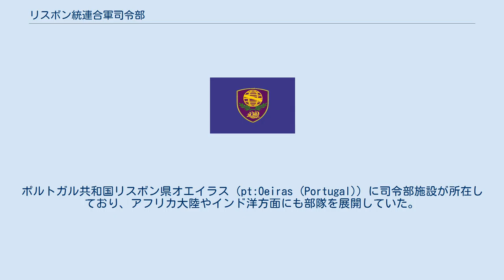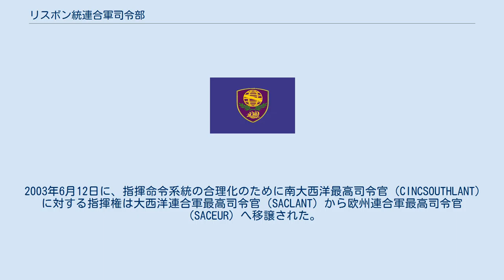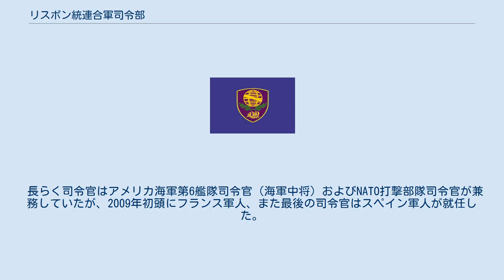リスボン統連合軍司令部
リスボン統連合軍司令部（リスボンとうれんごうぐんしれいぶ、英語：Allied Joint Force Command Lisbon、略称：JFC-Lisbon）は、かつてあった北大西洋条約機構の軍事部門の大西洋・イベリア半島戦域の統連合軍司令部。
ポルトガル共和国リスボン県オエイラス（pt:Oeiras (Portugal)）に司令部施設が所在しており、アフリカ大陸やインド洋方面にも部隊を展開していた。
2012年をもって廃止。
 リスボン統連合軍司令部は以下の事項に対して責任がある。
 冷戦時代、1969年にイベリア大西洋方面司令部の恒久司令部施設をオエイラスに設置するため工事が始まり、1972年10月28日に施設は開設された。
 1999年9月1日に、イベリア大西洋方面最高司令官（CINCIBERLANT）の指揮権は、南部大西洋司令官（CINCSOUTHLANT）に昇格し、NATO方面別の指揮命令系統は拡大し司令部組織は南大西洋方面最高司令部に改組される。
 2003年6月12日に、指揮命令系統の合理化のために南大西洋最高司令官（CINCSOUTHLANT）に対する指揮権は大西洋連合軍最高司令官（SACLANT）から欧州連合軍最高司令官（SACEUR）へ移譲された。
 リスボン統連合軍司令部は、アフリカ連合への支援を提供するため、ダルフールでの空輸任務のために幕僚はNATO即応部隊に準備を命じた。
他に海上合同統合任務部隊司令部の準備や、平和のためのパートナーシップと地中海ダイアローグの支援に当たっていた。
 2005年のパキスタン地震ではNATOも救援部隊を派遣したが、その大半はリスボン統連合軍司令部の所属であった。
 長らく司令官はアメリカ海軍第6艦隊司令官（海軍中将）およびNATO打撃部隊司令官が兼務していたが、2009年初頭にフランス軍人、また最後の司令官はスペイン軍人が就任した。
^ パキスタン地震の救援活動NATO HP ^ “Ulrich to take over as head of NAVEUR”. 星条旗新聞. (2005年4月16日). 2015年11月15日閲覧。